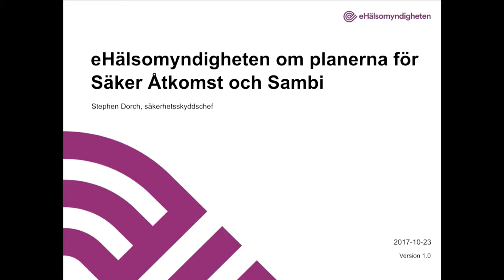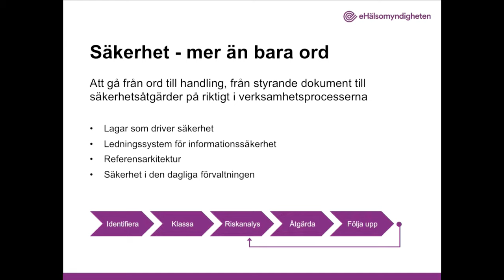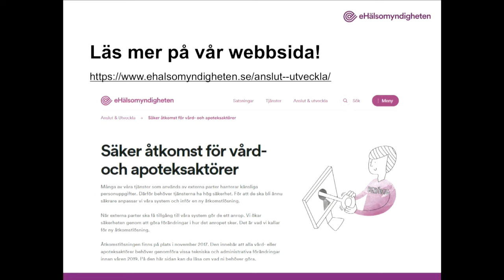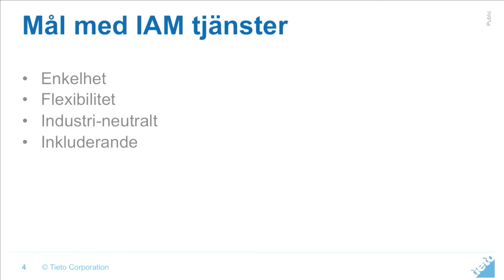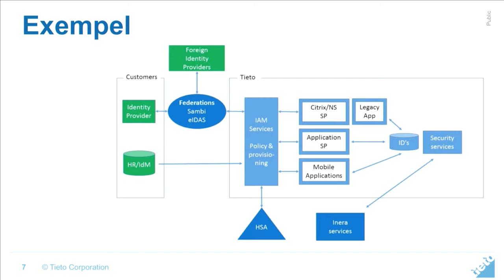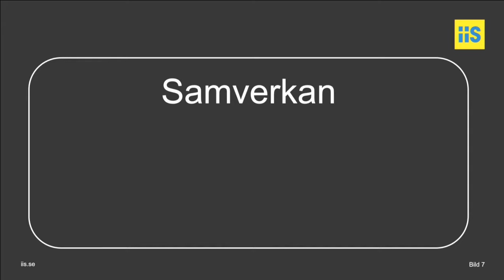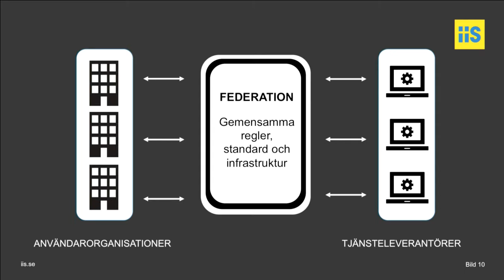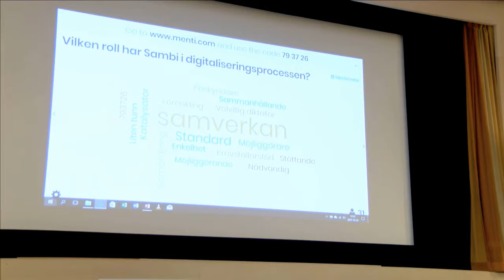Erfarenhetsutbyte i Huddinge 23 okt 2017 Del 3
-eHälsomyndigheten om planerna för "Säker Åtkomst och Sambi
 Stephen Dorch

-Tieto om digitalisering för e-hälsa inom kommuner och landsting
 Mikael Jansson

-Sambi - vad är en identitetsfederation?
Robert Sundin, IIS